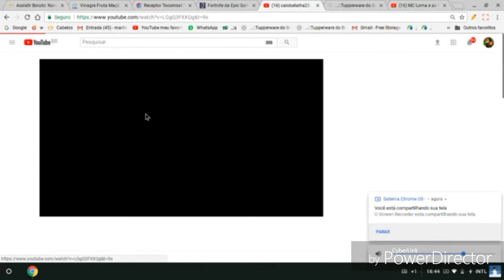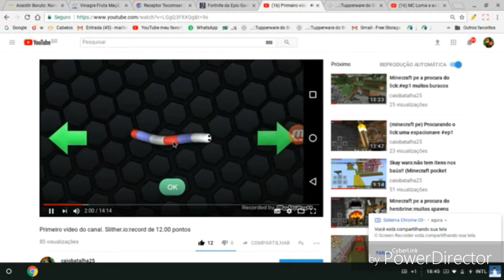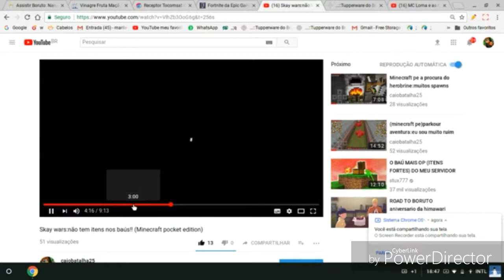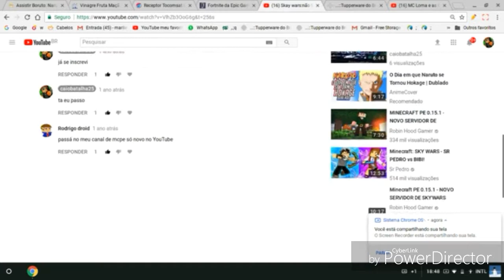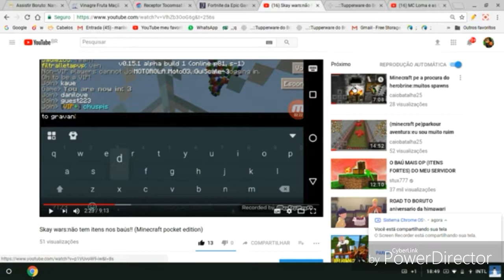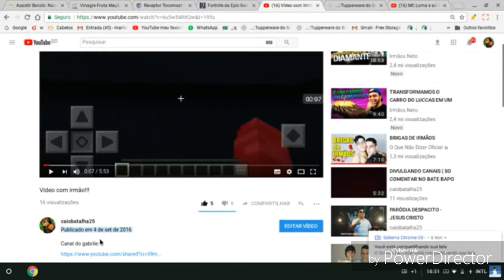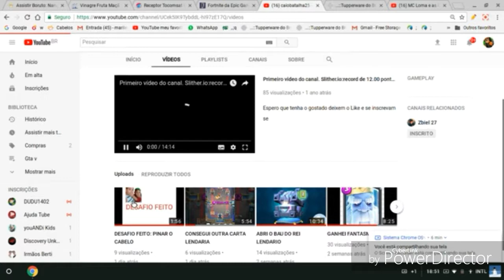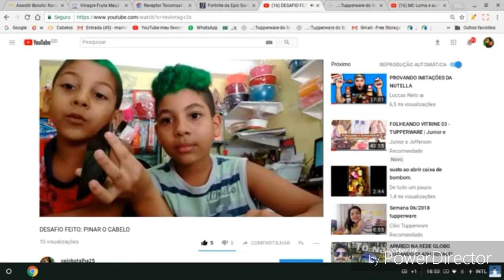REAGINDO AOS VÍDEOS ANTIGOS DO CANAL ( QUE VERGONHA ALHEIA )